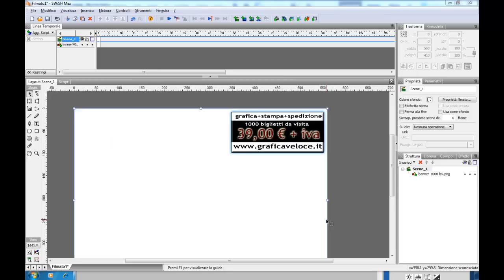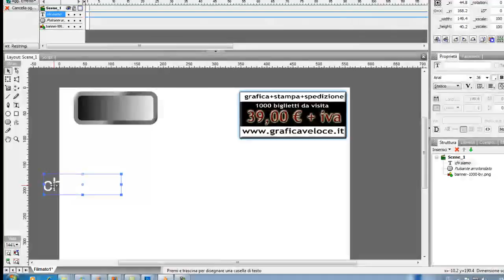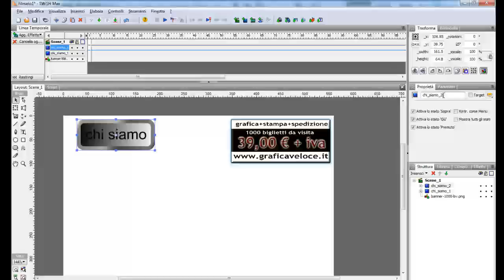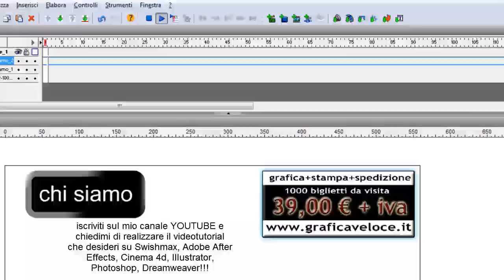tutorial swishmax pulsante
Umberto Bersano ha realizzato un video tutorial per la creazione di un pulsante semplice con SWISHMAX 3.
Un caloroso abbraccio e auguri di un felice anno nuovo...